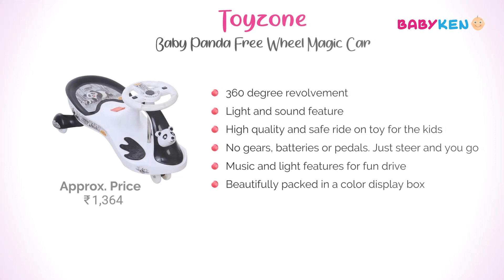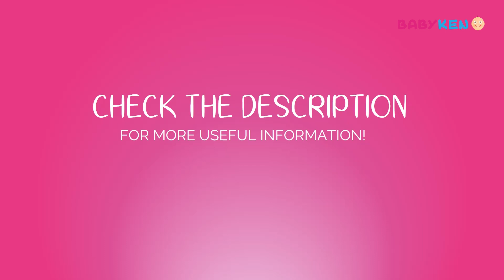7 Best Free Wheel Magic Cars for Kids in India with Price | Best Gift Idea for Kids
Great Summer Sale Deals Buy products across Home, Kitchen, Garden, Furniture, Sports and more now online at Amazon India All Beauty Blockbuster Deals Deals on T-shirts, Dresses & more Great Republic Day Sale - Check Best Deals Friends, Check Live Sale & Today's Deals for You in Great Indian Festival
List of Top 7 Magic Cars / Twisters / Swing Cars for Kids in India with Price. Best Gifting Idea for Kids.

Must have Magic Car...

1. Toyzone Eco Panda Magic Car, White

2. Toyzone Baby Panda Free Wheel Magic Car, Colors may Vary

3. Goyal's Baby Free Wheel Magic Toy Car - Blue & White

4. R for Rabbit Iya Iya Swing Car for Kids -Strongest & Smoothest Twister - Magic Car with PU Wheels (Blue Red)

5. Baybee Camaro Baby Swing Magic Car Free Wheel Magic Car - Ride on Toys Ages 3 yrs and Up, Gears, or Pedals, Twist, Turn, Wiggle for Endless Fun for Boys and Girls

6. Archana NHR Kids Deluxe Free Wheel Magic Swing Concept Car Ride-On(Black)

7. Toyshine Big Panda Magic Car, Ride-on Toy, White Black

1. GoodLuck Baybee Kids Power Wheel Ride, Suitable for Boys & Girls(1-3 Years)
2. LuvLap Starlight Baby Ride On with Music - Red
3. Toyhouse Racing Turbo Push ATV , Blue
4. Toyhouse Deluxe Mega Car with Push Handle Yellow
5. Mobile Kids Car (Blue)
6. Chillafish QUADIE: 4-Wheeler Grow-with-Me Ride-On Quad, Blue
7. TOY-STATION Qplay Rito Foldable/Portable Baby Tricycle-5 in 1

Related Questions...
1. What are the best, simplest toys for kids?
2. What are some gift ideas for kids?
3. What are some great shopping sites for baby clothes/toys?
4. What are the good toys that I can buy for my 7 year old kid in India?
5. What are the best scooters for kids?